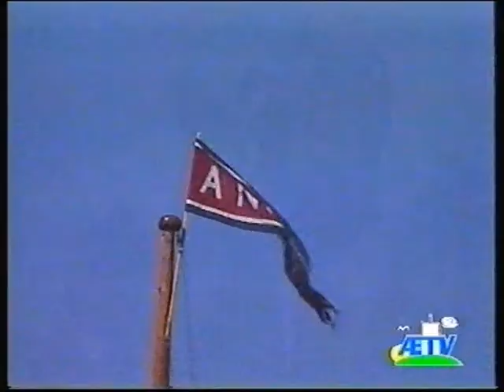Anna af Sand, Stavanger